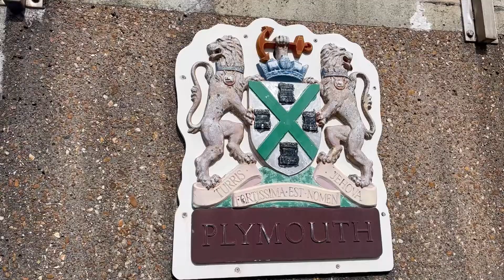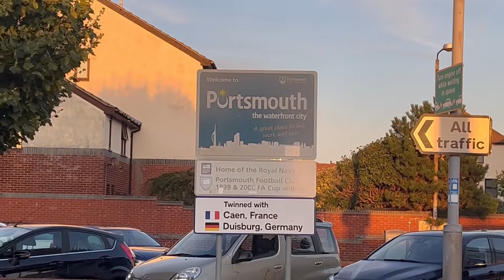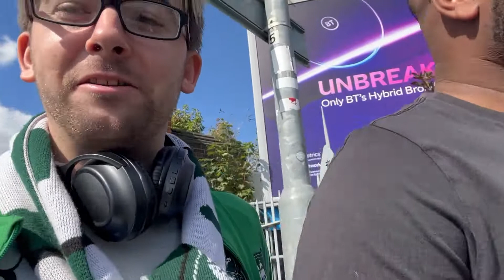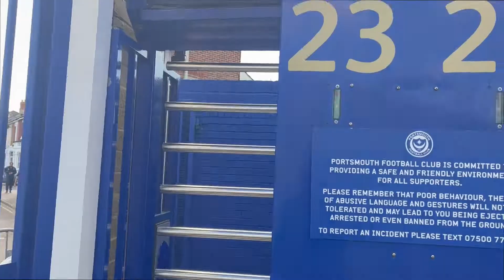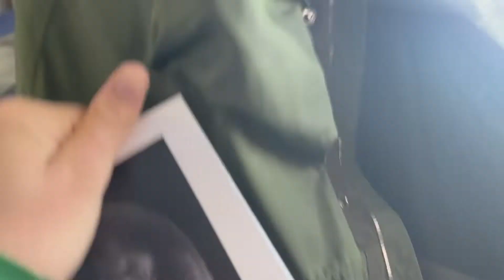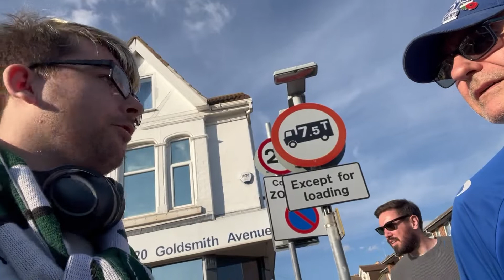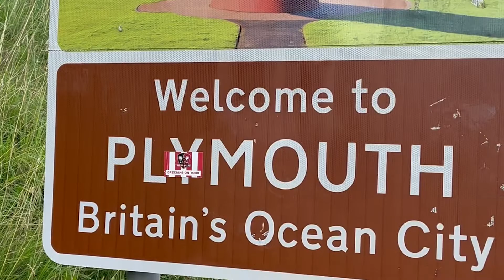POMPEY 2-2 PLYMOUTH | MORE DOCKYARD DRAMA! | LEAGUE 1 22/23 EPISODE 3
I bring you unseen footage of my episode of the so-called "Dockyard Derby" (it's just a dockyard/Battle of The Ports competitive rivalry at most) to Argyle's away game vs Portsmouth, for EFL League One 2022/23!

TheArgyleWay
FixtureCity

thesamuraiduke

jack.edwards22 (will be making a new instagram soon though)

The Samurai Duke (for anything outside of Argyle such as other sports like MotoGP, F1 and other interests I have)

SPECIAL GUESTS & BIG SHOUTOUTS!

A subsidiary of YouTube channel The Argyle Way, and a Plymouth Argyle Fan channel where we will be doing a variety of different videos all about the best club in England's mighty Far South Western corner (covering Devon and Cornwall), Plymouth Argyle! 'The Green Army' with myself bringing you Matchday Vlogs and other Argyle related content!

We want a lot of Plymouth Argyle fans to find this channel and give it a lot of support as we'll try are best to give you all the best content that there is for all the Green Army supporters, also reach out to Argyle fans for thoughts of the match or before any match.

GREEN ARMY!!! 🟢